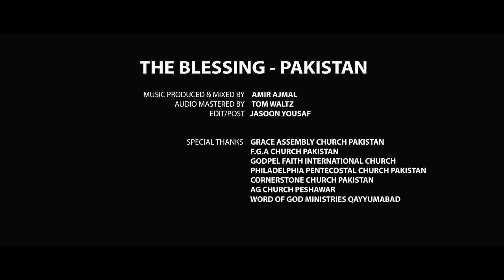The Blessing Pakistan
What a blessing to see churches in Pakistan coming together to pray for the past 40 days, 24/7, to intercede for our beloved country during the Covid-19 crisis. We believe that The Blessing (Pakistan) song is a prophetic declaration of God's blessings over our nation, according to His promises for His beloved children in Numbers 6:24-26.

We want to thank all the pastors and worshipers who have come together to declare "The Blessing."

A Project by Cornerstone Youth & AG Youth Peshawar.

Music produced & mixed by Amir Ajmal (Black Cherry Studio).
Mastered at Waltz mastering by Tom Waltz (U.S).
Edit/post: Jason Yousaf

Special thanks to all the Worshippers & the senior leaders of Pakistan especially
Living Branch Churches
Grace Assemblies of Pakistan
Full Gospel Assemblies of Pakistan
Pakistan Gospel Assemblies
Philadelphia Pentecostal Church
Gospel Faith International Church
Word of God Ministry Pakistan.

The Blessing
Writers Roof Publishing, Worship Together Music
Kari Jobe Carnes Music